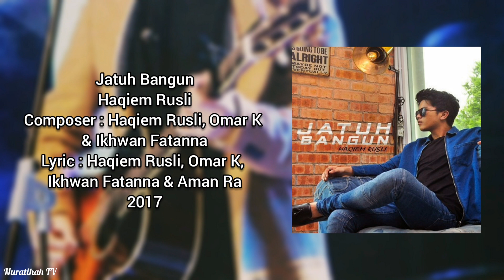Senarai Lagu Haqiem Rusli (2016 - 2020)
Koleksi Lagu-lagu Haqiem Rusli
1. Segalanya
2. Tergantung Sepi
3. Jatuh Bangun
4. Selamat Tinggal Sayang
5. Sayang
6. Perjalanan
7. Qiemilio
8. What Can I Do For You
9. Lembah Kesepian
10. Bangkit
11. Adlina Marie
12. Lara
13. Mimpi

Koleksi Lagu lain
1. Meletop 2018
2. Lebaran Terindah
3. Girang Syawal Tiba
4. Milikmu
5. Jom Zurich Besar Maknanya
6. Pick Up The Phone
7. Teruskan Perjuanganmu